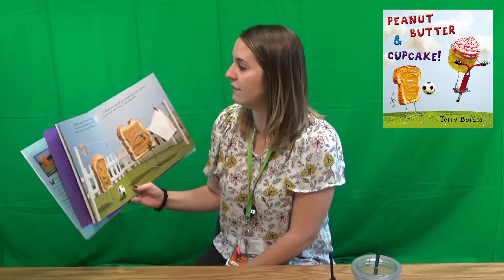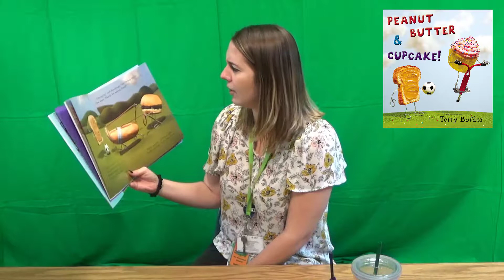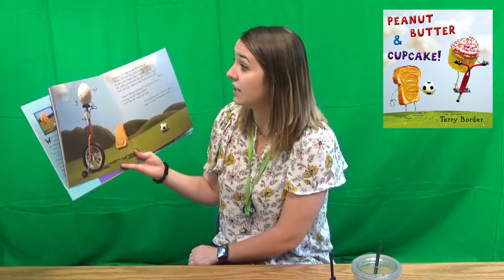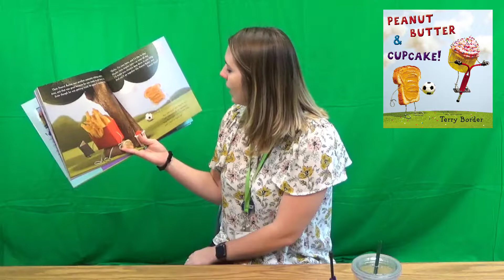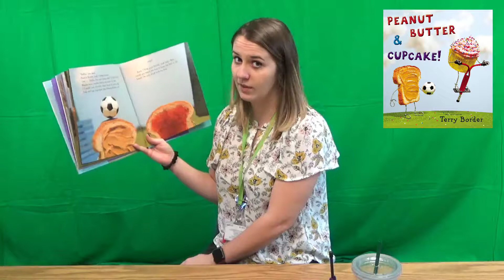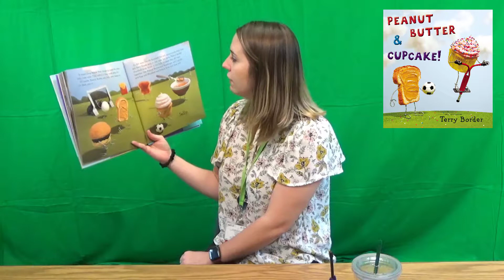Peanut Butter and Cupcake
Join Ms. Sweatman as she reads a story!